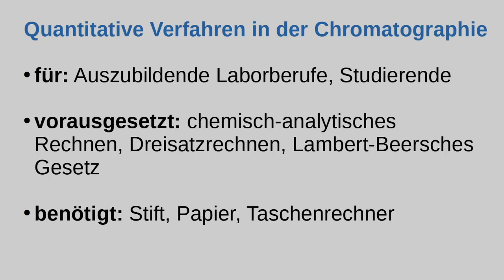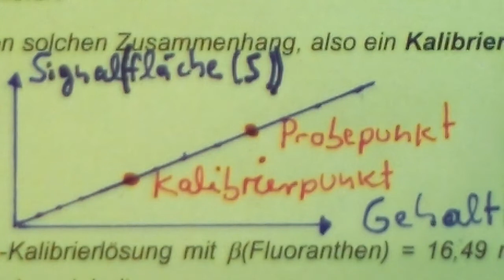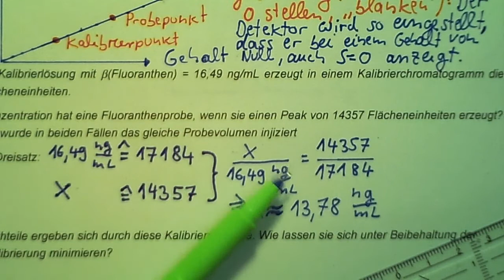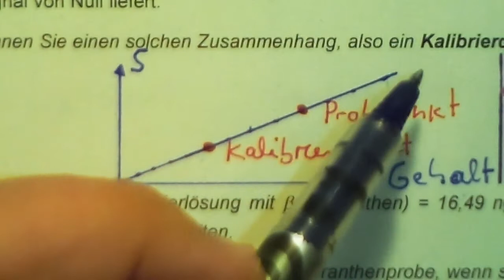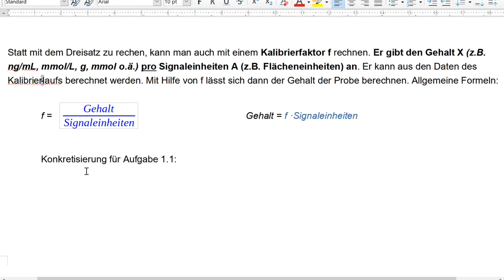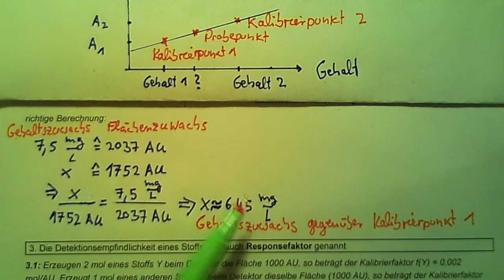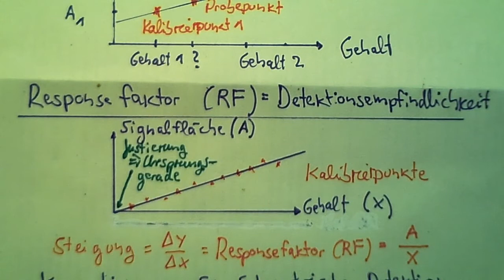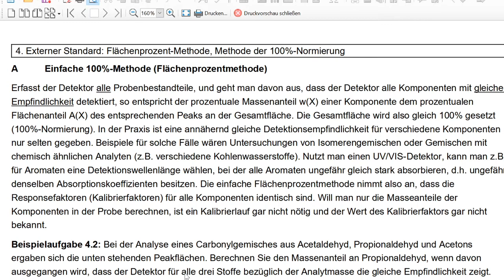Quantitative Verfahren in der Chromatographie Teil 1: Externer Standard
Lernvideo zur quantitativen Auswertung in der Chromatographie. Teil 1: Externer Standard. Schlagworte: Einpunktkalibrierung, Mehrpunktkalibrierung, Responsefaktor, Kalibrierfaktor.

Teil 2 - Teil 4 (folgende Lernvideos) beschäftigen sich den  Flächenprozentmethoden und mit dem Internen Standard.

Unterrichtsähnliches Lernvideo, dass Sie durch ein Lernskript (Arbeitsblatt) zu dem Thema begleitet, was im Ordner C3CL heruntergeladen werden kann. Titel: "Quantitative Verfahren in der Chromatographie"

Zielgruppe: Chemielaboranten-Ausbildung, CTA-Ausbildung, Studierende der Chemie, die zum ersten Mal mit Säulenchromatographie (z.B. HPLC) zu tun haben.